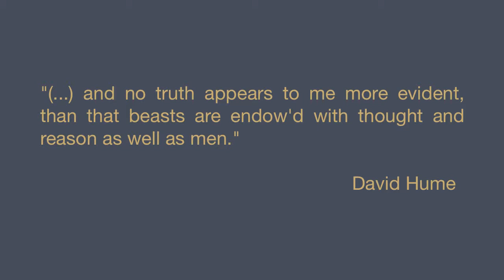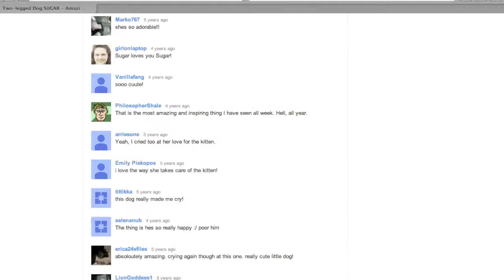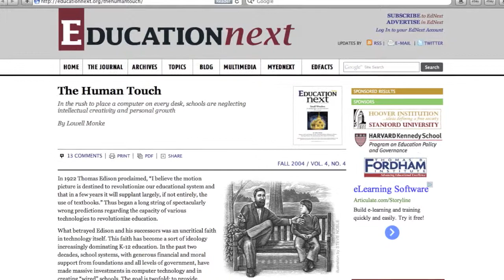A beast reflects on the edcmooc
David Hume wrote that "beasts are endow'd with thought and reason as well as men". For that reason, I asked a beast to reflect on my relation with digital technology for the edcmooc.